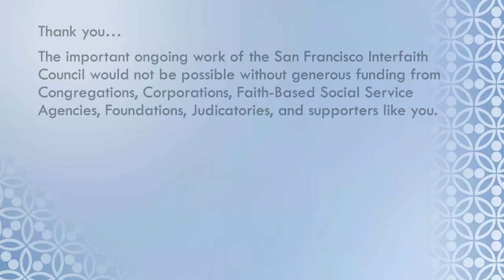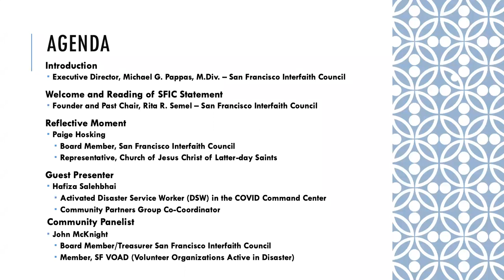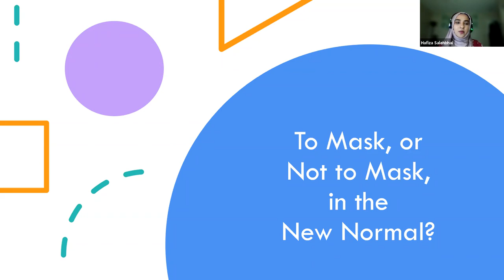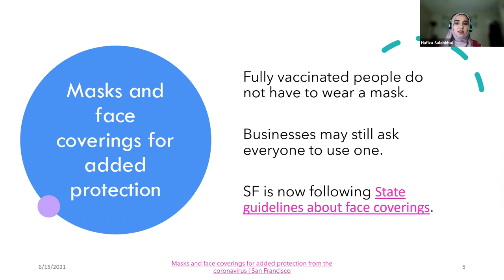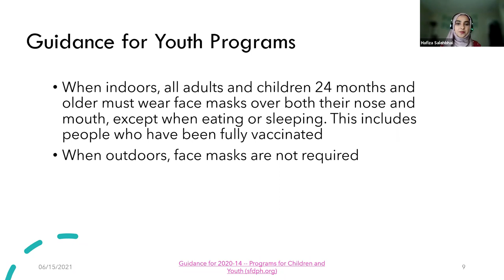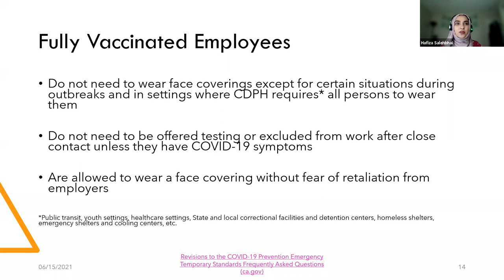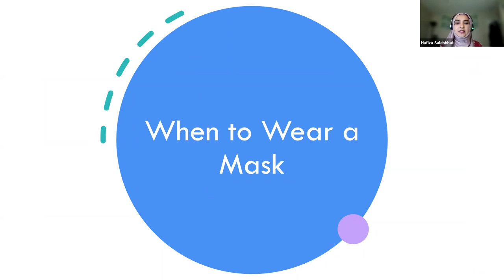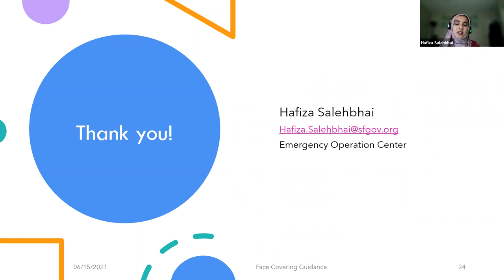San Francisco Interfaith Council: Weekly Online Briefing: TO MASK, OR NOT TO MASK, IN THE NEW NORMAL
The State of California fully reopened on June 15th, marking the end of social distancing, capacity restrictions, and mask requirements in almost all indoor and outdoor settings for vaccinated Californians. While many want to be role models for their children and respectful of those vulnerable, who may have not yet been vaccinated, the end of the mask mandate has found a good number of people reticent to relinquishing their masks until a greater sense of safety is engendered. This week's "Online Briefing for Faith Leaders," hosted by the San Francisco Interfaith Council, will address the question-of-the-day, "To mask, or not to mask, in the New Normal?" Whether you are a congregant, faith or religious institution leader, this presentation will provide the considerations necessary to make informed decisions regarding masking, and creating/implementing mask policies.

Introduction
Executive Director, Michael G. Pappas, M.Div. – San Francisco Interfaith Council

Welcome and Reading of SFIC Statement
Founder and Past Chair, Rita R. Semel – San Francisco Interfaith Council

Reflective Moment
Paige Hosking
Board Member, San Francisco Interfaith Council
Representative, Church of Jesus Christ of Latter-day Saints

Guest Presenter
Hafiza Salehbhai
Activated Disaster Service Worker (DSW) in the COVID Command Center
Community Partners Group Co-Coordinator

Community Panelist
John McKnight
Board Member/Treasurer San Francisco Interfaith Council
Member, SF VOAD (Volunteer Organizations Active in Disaster)